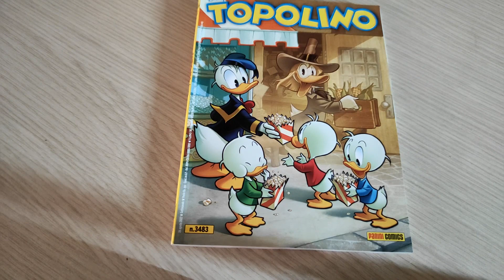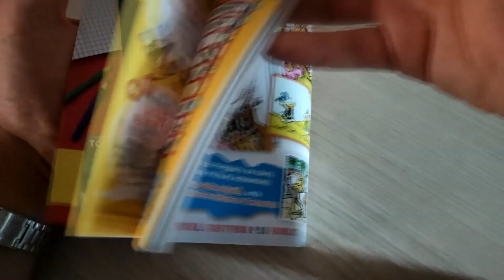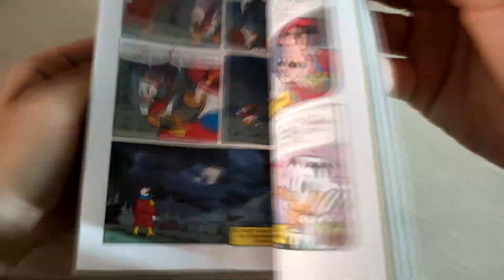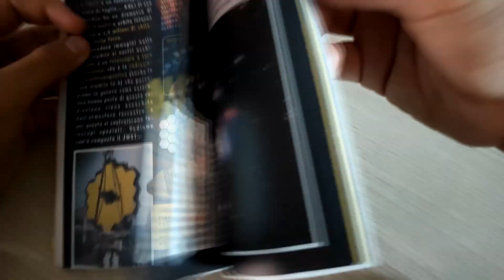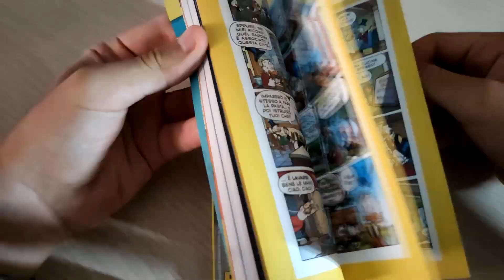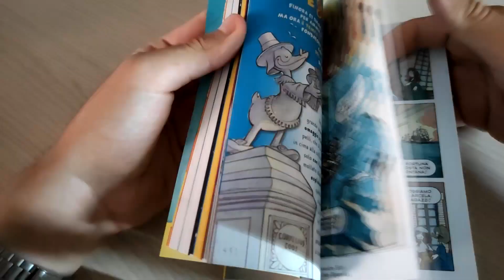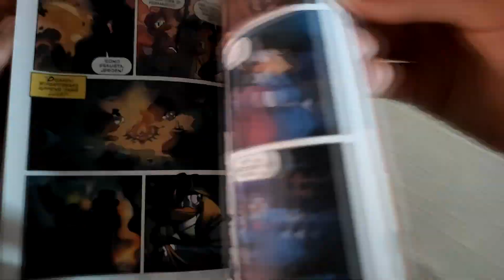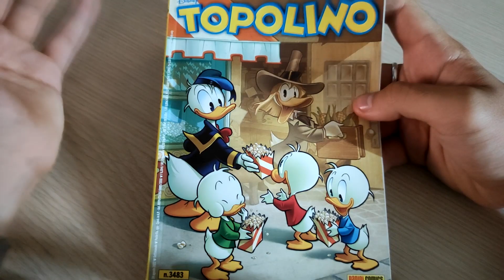Topolino 3483 - 24 Agosto 2022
Cornelius Ermogene Van Coot ti ho tanto aspettato...!